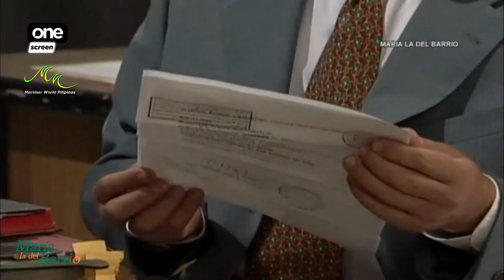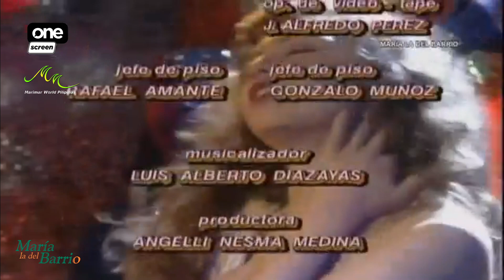Maria La Del Barrio TAGALOG 174.3